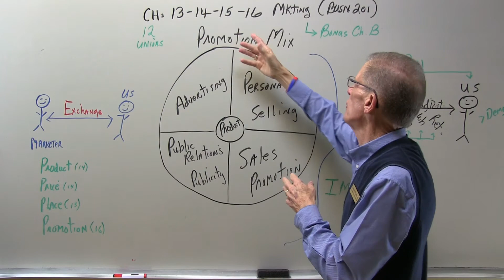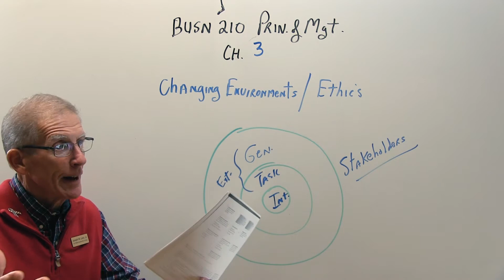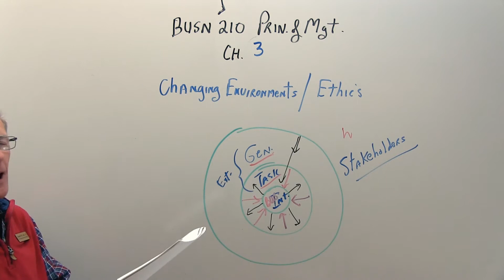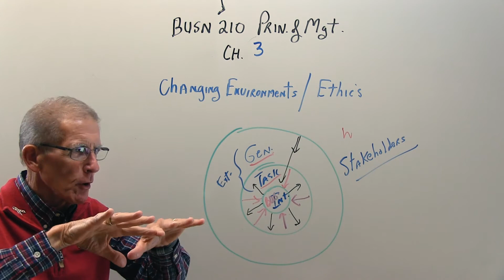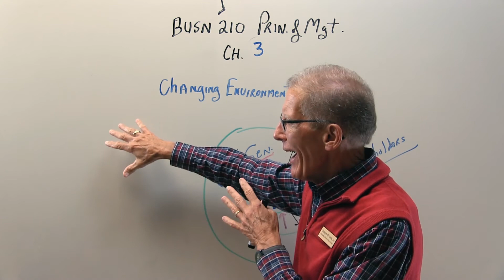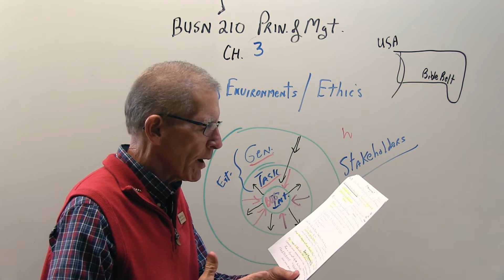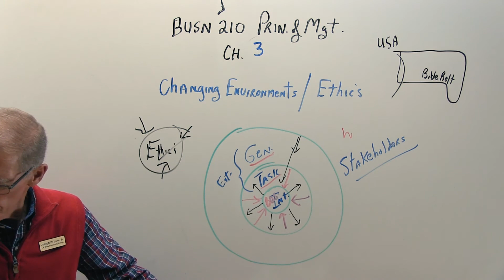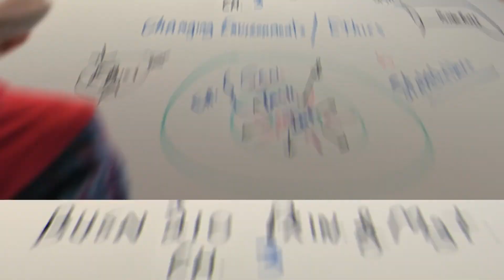Joe Lane Online - BUSN 210 - Chapter 3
Joe Lane Online
Business 210
Chapter 3

Produced by the School of Business and Technology at Louisiana Delta Community College